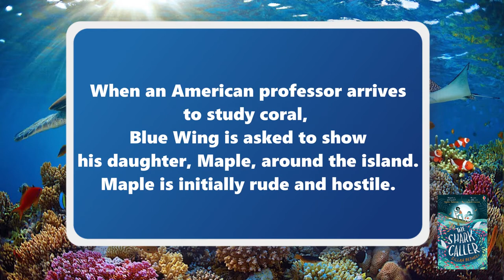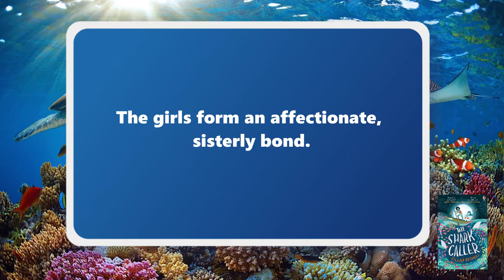The Shark Caller